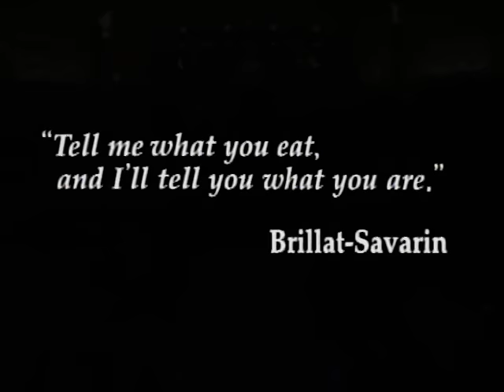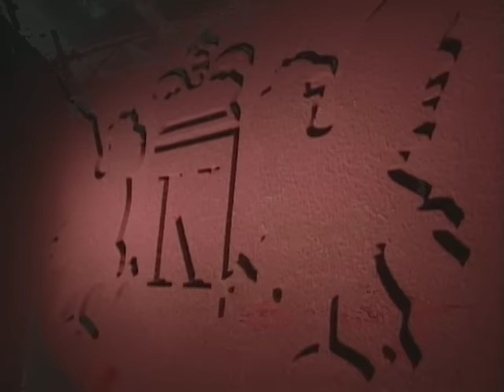Iron Chef - Season 2, Episode 23 - Oxtail - Full Episode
Today's challenger is endorsed by Tenmei Kanoh, a photographer and frequent Iron Chef judge. This French-trained chef takes the route of using local ingredients in his dishes.